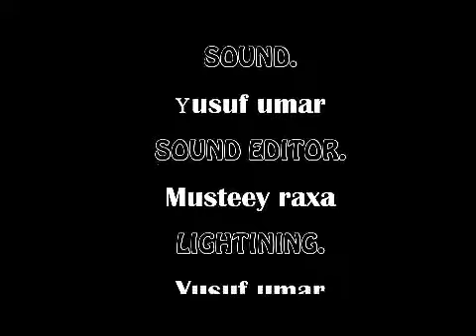KU KALLI HAJIYA HAUWA SUDAN MAI TURAREN WUTA IRIN HAJAR DA TA KAWO MA MATA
we speacialize in.
1.film production
2.musics
3.adverts
4.news
5.wedding ceremonies
6.polities
7.e.t.c